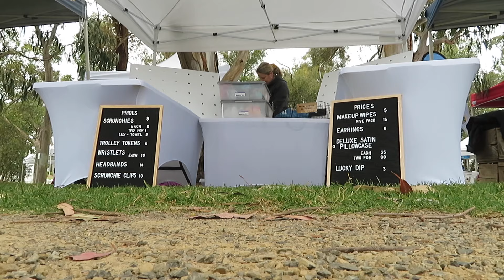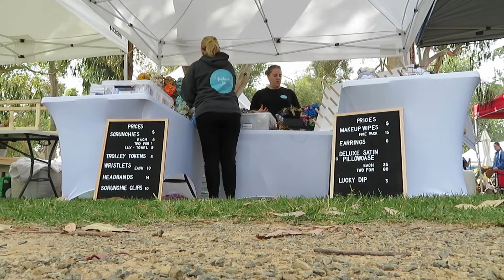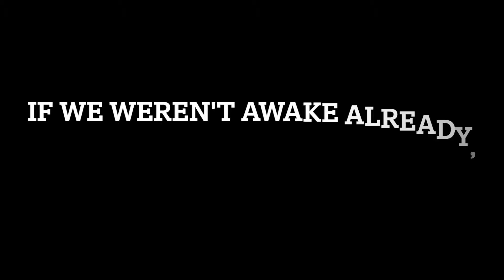BEST MARKET EVER- festival market vlog, shop restocks, market prep and set up fun!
The long awaited Maroondah Festival vlog is here! This video was filmed back in November and was my best market to date! I had the best time here and am so glad i can finally share you the fun of the day :)

Welcome to Handmade Jems! My name is Jemma and I am the owner, creator and designer based in Melbourne, Australia. I am a 22 year old student who created this business in March 2019 and am so excited to be able to share the behind the scenes with you all, with new videos regularly!

FAQ:
- I sew using my Brother FS80X & Singer Heavy Duty 6605C
- I now also use a Brother 2504D Overlocker
- I film using a Canon Powershot SX730 Camera
- YES, Worldwide Shipping is available!!!
- I love connecting with other small businesses and creators and welcome collaborations!!

Thank you for all your continuous support!
Stay Gorgeous xo